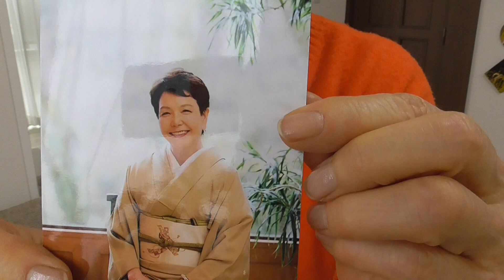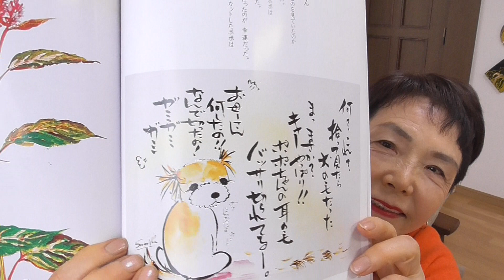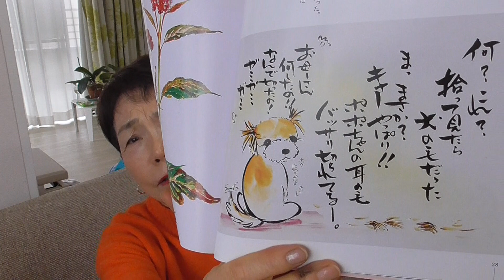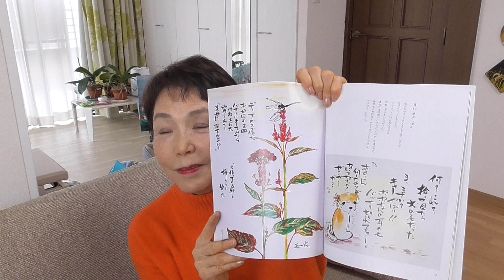介護絵日記 赤ちゃんになるの？お母さん「あわれポポちゃんとお皿売れました」